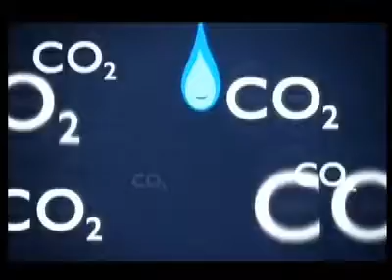Green Energy Package